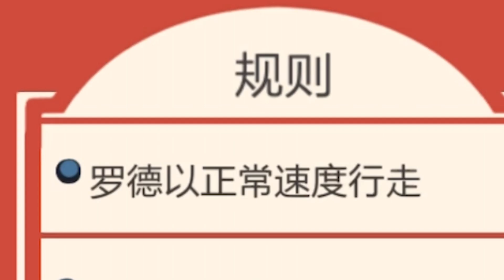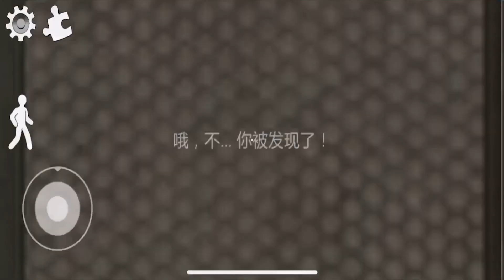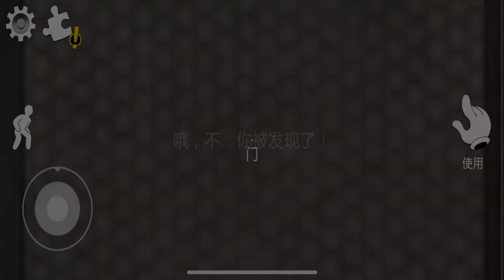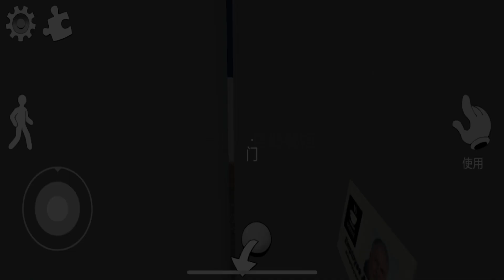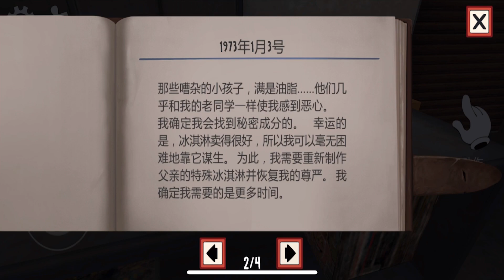恐怖冰淇淋：困難通關驚現雙冰淇淩！解鎖被殺、撞人、熟睡等4種結局！【Ice scream】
恐怖冰淇淋：困难通关出现双冰淇凌！解锁睡觉撞车囚禁等4结局！【Ice scream】